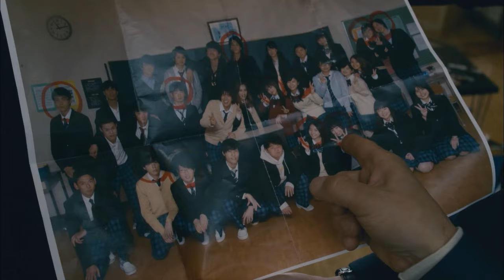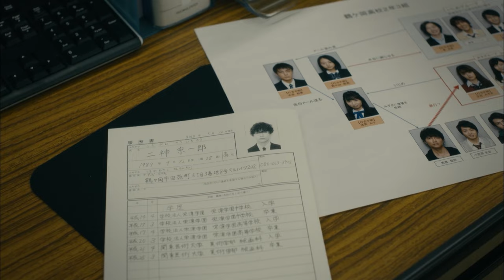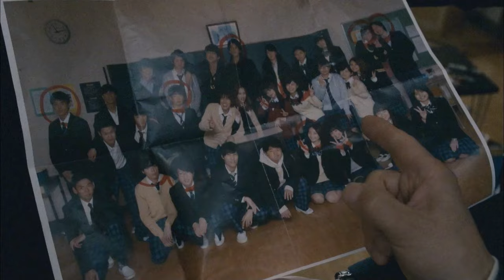Werewolf Game Lost Eden | Full Episode 7 | YABAI JAPAN MOVIES | English Sub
▼Synopsis
Only seven remain. However, there is a high possibility that all three werewolves are still alive. The villagers were pushed into a situation where they could no longer make mistakes. Hiromi (Rena Takeda), who is trying to survive by using Tsuzuki's (Tamotsu Kanshujii) mistake in reasoning as a madman. However, it depended on Arisa's (Yuka Ogura) cooperation and Luna's (Yuka Ueno) persuasion. And then, the third vote begins...

▼Summary
——Who is the liar?——
This work is a chilling survival suspense drama based on the party game "Werewolf", which originated in Europe around 1930. Ten high school students, forcibly gathered in one place, become predetermined roles of "werewolves" and "villagers", deceiving each other and fighting for life and death through voting in a killing game. In the TV series, the detailed psychological warfare is depicted, and the identity of the "game master", which has not been depicted in previous series, is pursued.